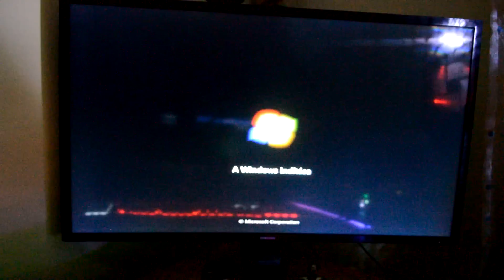4000$ gaming pc for 2016 (INTRO)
Case: Corsair Obsidian Series 750D
Motherboard: Asus Maximus VIII
Cpu: INTEL Core i7-6700K 4.00GHz
Memory:  HyperX 4X8GB Predator DDR4 3000MHz CL15
Cpu cooler: CORSAIR Hydro Series H105
Power supply: Thermaltake 1475W (75 870 Ft)
Vga CrossX: MSI R9 390X GAMING 8G
1 M.2 SSD: SAMSUNG 256GB SM951 M.2 PCIe
1 SSD: Corsair Force 3 120GB
3 SSD: Samsung 120GB EVO
1 HDD: Western Green 3.5" 2TB
2 HDD: Western Green 3.5" 1TB
1 HDD: Western Green 3.5" 500GB
2 Led: BITFENIX Alchemy 2.0 led 30cm
Fan controller: BITFENIX BFA-RCN-KS-RP
4 Case cooler: CORSAIR Air Series AF140 LED
CORSAIR Gaming M65 RGB Laser Gaming Mouse
RAZER Firefly Hard Gaming Mouse Mat
CORSAIR Gaming K95 RGB Mechanical Gaming Keyboard - Cherry MX Brown EU
SAMSUNG CURVED 32" S32E590C